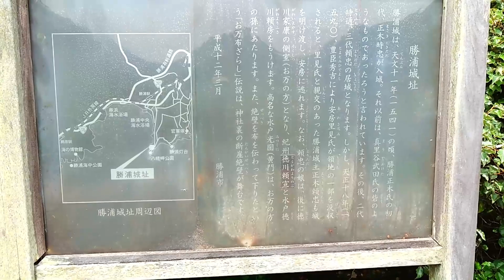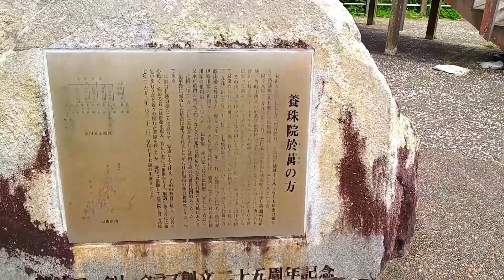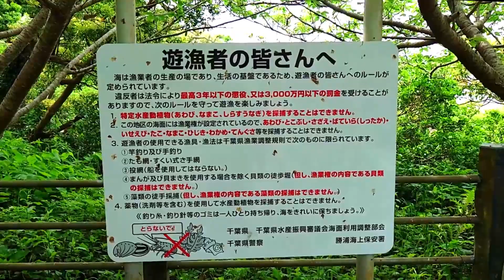【釣り場探索】勝浦 八幡岬公園 城下 磯場で危険いっぱいですが景勝最高😁 無料駐車場完備 勝浦漁港近く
★千葉県勝浦市にある八幡岬公園。
釣りもできますが磯場なので危険です。
メジナ、クロダイ、石鯛等の
好スポットですが、ファミリーは景勝だけにして、
近くの勝浦漁港へどうぞ！
でも、デートスポットには最高かも😍